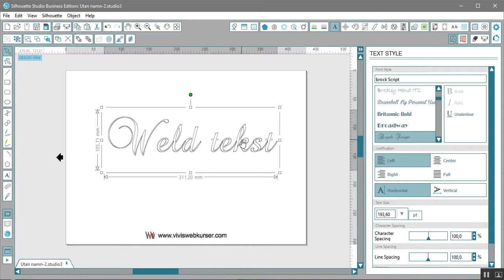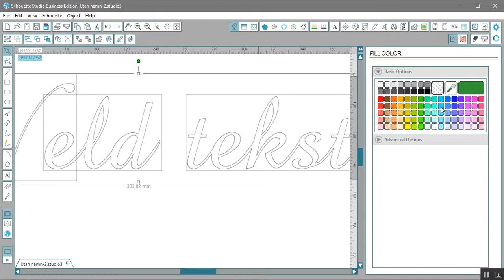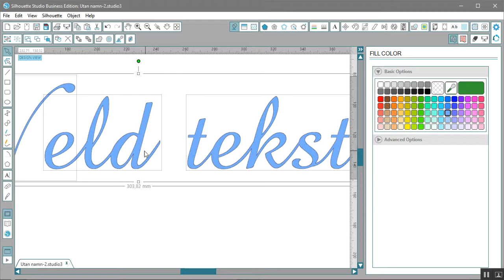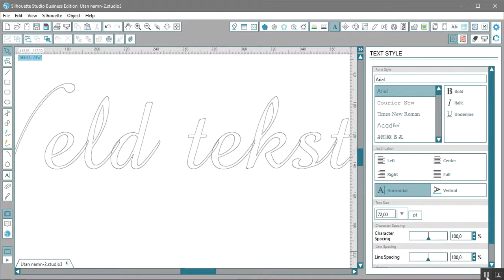61 Weld smelte sammen tekst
Har du valgt en font der bokstavene overlapper hverandre og kuttes stygt? Det kan hende at det er dette du behøver for å få bokstavene til å henge sammen.